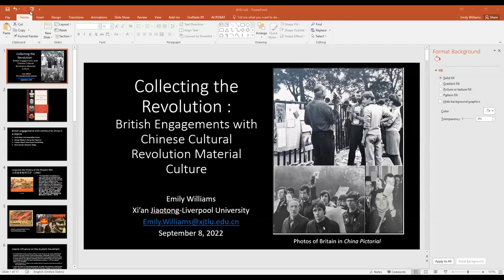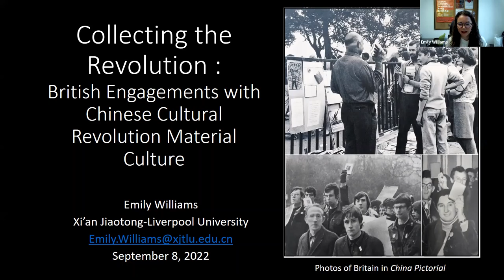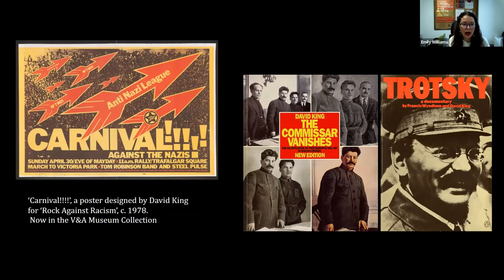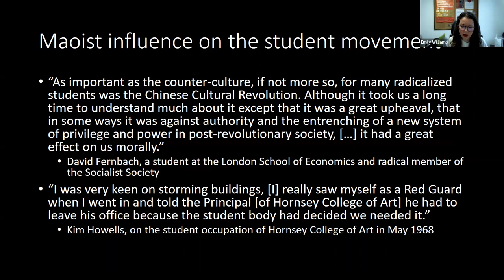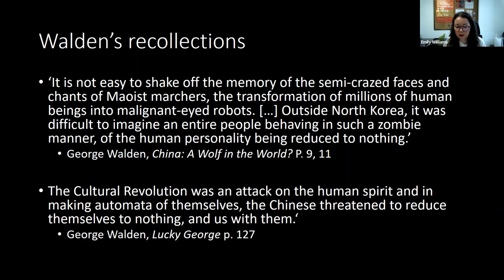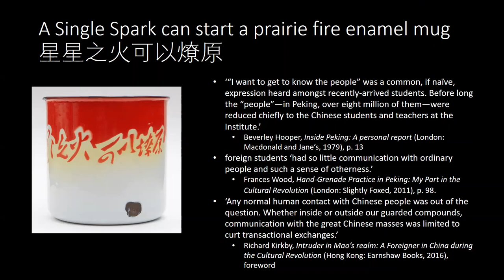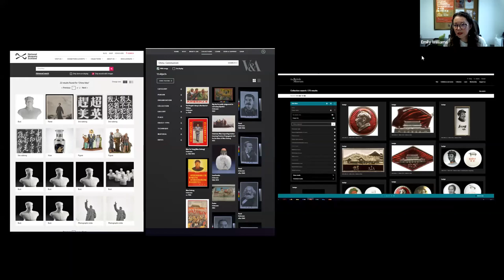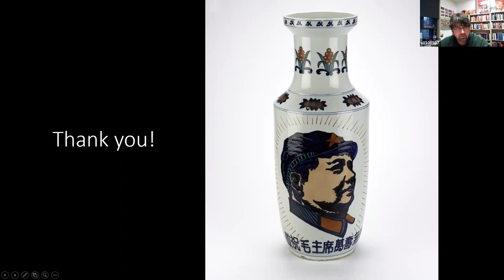ANU 2023 China Seminar | British Engagements with Chinese Cultural Revolution | Emily Williams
Collecting the Revolution: British Engagements with Chinese Cultural Revolution material culture
In recent years, there has been emerging scholarly interest in ‘global Maoisms’—the impact and influence Chinese communism had around the world—but because Britain had a poorly developed Marxist-Leninist movement, and lacked the same engagement on an intellectual or activist level as elsewhere, ‘British Maoism’ is often thought to have been limited to the ‘lunatic fringe’ of the far left. In this talk, however, I argue that Britain had a complex and multi-layered engagement with Mao’s China, and this can be seen to have taken place at least partly through engagement with Chinese material and visual culture (‘propaganda’ posters, Chairman Mao badges, porcelain and ceramics, objects from everyday life, ‘Mao suits’ etc.). I trace the emergence of this interest through popular culture sources from the 1960s and 1970s, and draw on oral historical research in order to explore the heterogeneous nature of individuals’ and groups’ engagements, both at the time and since. Finally, I look at the incorporation of this material culture into private and particularly public museum and university collections in Britain, and argue that these collections constitute part of the legacy of British engagements with the Cultural Revolution.
Emily Williams is an Associate Professor in the Department of China Studies, Xi’an Jiaotong-Liverpool University, Suzhou. Her research focuses on the art and material culture of the Maoist period, its legacies in contemporary China, and the collection of this material in China and the United Kingdom. Her first book, *Collecting the Revolution: British engagements with Chinese Cultural Revolution material culture* was recently published by Rowman & Littlefield.